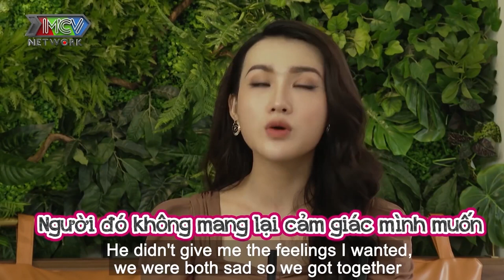Giả bộ than MẤT BÓP để thử lòng anh CHỒNG ĐẠI GIA nữ doanh nhân xinh đẹp nhận cái kết bất ngờ